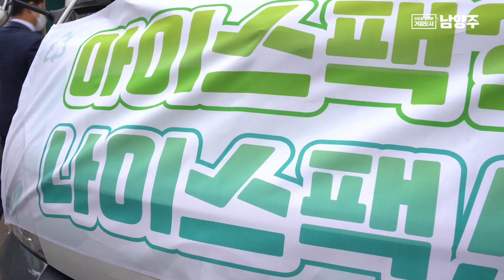★환불원정대? 우린 수거원정대!★(feat.아이스팩 컴온~)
요즘 핫한 환불원정대?☆
우리는 수.거.원.정.대!★
수거원정대 3명의 환상적인 호흡으로
남양주 아이스팩 모두 다 싹쓸이~♥